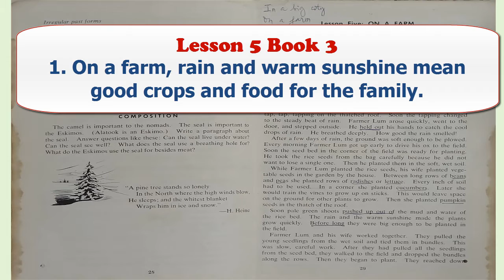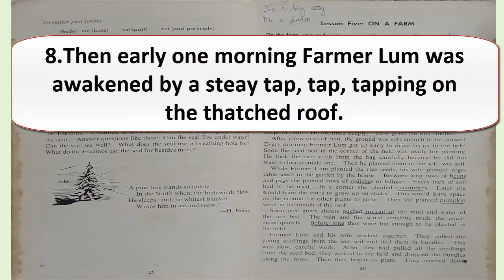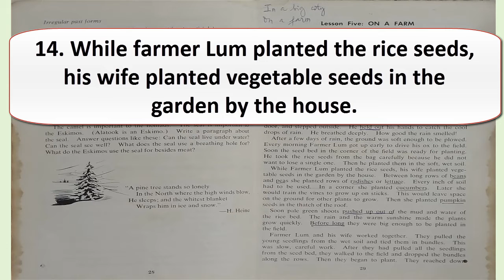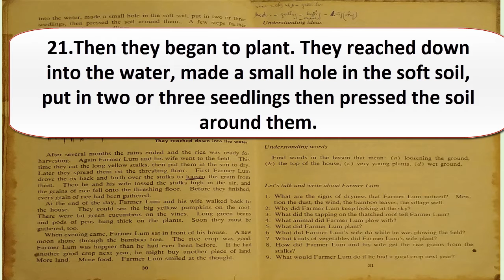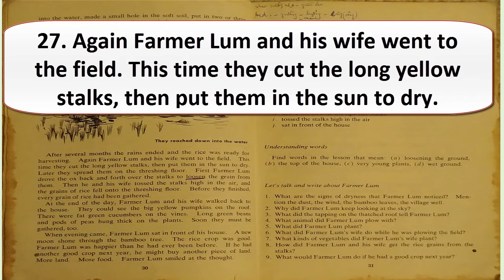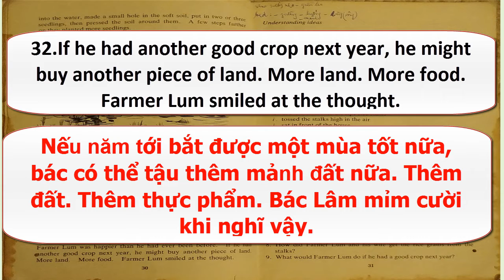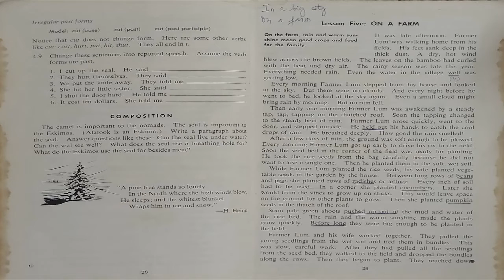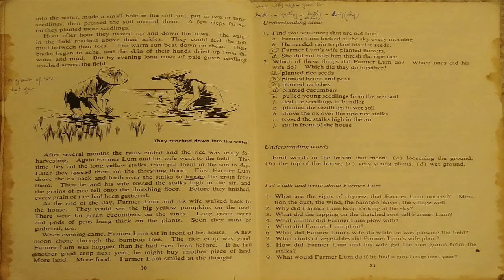English For Today Lesson 5: On A Farm.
NamHòa Tiếp tục phần luyện nghe Anh Văn.
Đây là bài 5 cuốn 3 English For Today,
Nếu mấy bài đầu các bạn chịu khó NGHE ĐI NGHE LẠI nhuần nhuyễn, thì qua các bài sau SẼ DỄ HƠN NHIỀU,

VỀ CÁC TỪ VỰNG MỚI (Vocabulary) trong phần dịch, chúng tôi đã cố gắng dịch rất sát nghĩa, nhưng nếu cần các bạn có thể tra tự điển thêm..

Kiên nhẫn chở được núi. MỖI NGÀY HỌC VÀ LUYỆN NGHE VÀI CHỤC PHÚT-  SAU 6 THÁNG ĐẾN 1 NĂM, BẠN SẼ THẤY KẾT QUẢ.

Đăng ký nghe bộ English For Today (sẽ cập nhật mỗi khi upload thêm)